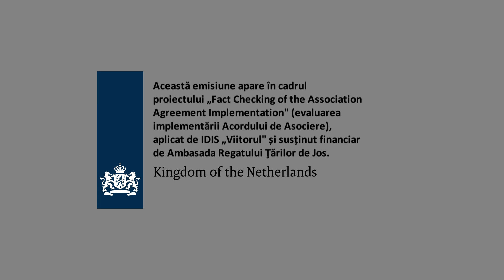Reforma justiției, între rapoarte și realități. Păsul unui judecător din raion, AȘA CUM ESTE